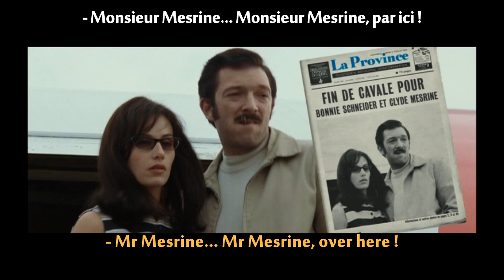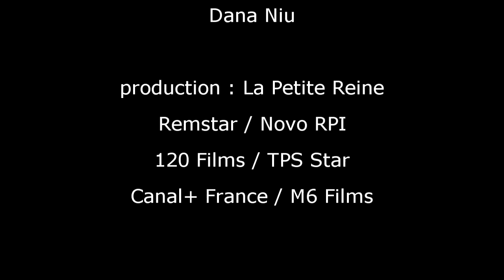FRENCH LESSON - learn french with a french movie : Mesrine 1 part2